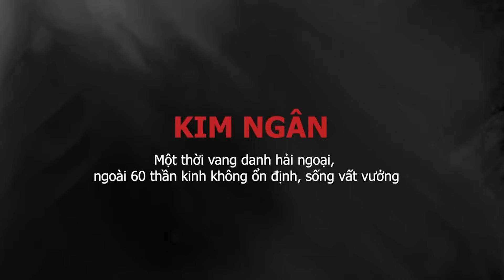Cuộc đời ca sĩ KIM NGÂN Một thời vang danh hải ngoại, ngoài 60 thần kinh không ổn định, sống vất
Sinh năm 1963, Kim Ngân được biết đến là ca sĩ hải ngoại nổi tiếng và được yêu thích đầu những năm 1980. Năm 1975, Kim Ngân theo gia đình tới Mỹ định cư và gặp ca sĩ/nhạc sĩ Trường Hải và được ông nhận làm con nuôi. Ngay lập tức, cô được cha nuôi lăng xê và trở nên nổi tiếng nhanh chóng.
Đương thời, Kim Ngân thường được gọi là "hoa hậu" vì vẻ ngoài xinh đẹp, nóng bỏng và quyến rũ. Ca sĩ Kiều Nga từng nói về nhan sắc của Kim Ngân: "Đến đàn bà con gái cũng phải mê". Ngoài nhan sắc, Kim Ngân còn có phong cách trình diễn sôi động, lôi cuốn và bốc lửa như một làn gió mới khuấy động làng ca nhạc hải ngoại. Kim Ngân nhanh chóng nổi tiếng và có cát xê cao ngất ngưởng. Thời kỳ hoàng kim, theo nhiều người trong giới truyền tai nhau, các phòng trà ở hải ngoại bán hết veo như quảng cáo tranh vàng bạc ngoài cửa, bất kể hôm đó Kim Ngân có biểu diễn hay không.